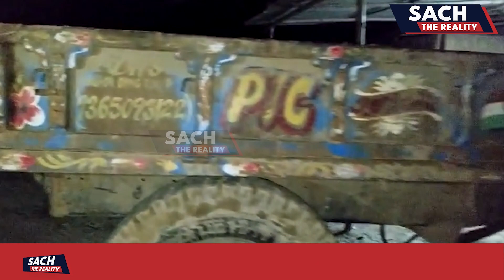মৈৰাবাৰীত ব্ৰহ্মপুত্ৰৰ বান্ধ নিৰ্মাণ কাৰ্যত ভয়ংকৰ দুৰ্নীতি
ব্ৰহ্মপুত্ৰৰ বান্ধ নিৰ্মাণৰ বাবে ব্যৱহাৰ হ'বলগা বালি গোপনে বিক্ৰী
বিভাগীয় অভিযন্তাৰ বিৰুদ্ধে বালি চুৰীৰ অভিযোগ
নিশাৰ আন্ধাৰত গোপনে বিক্ৰী হয় ট্ৰাকে ট্ৰাকে বালিI